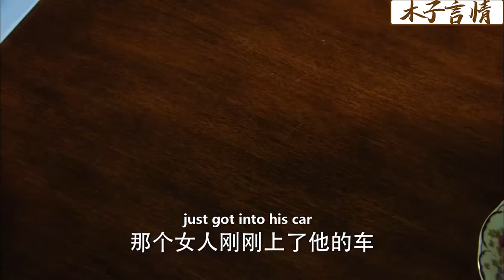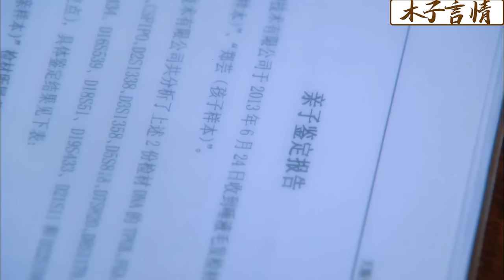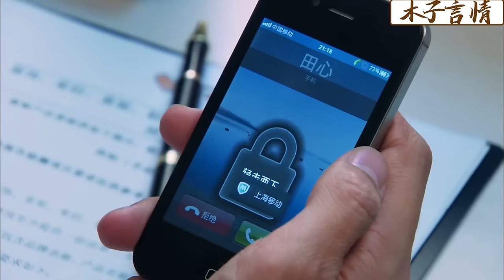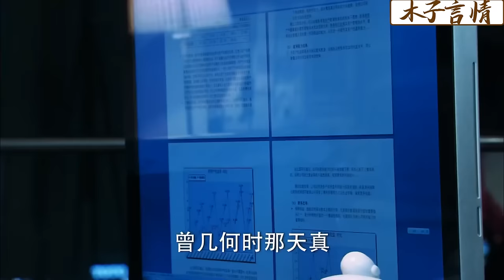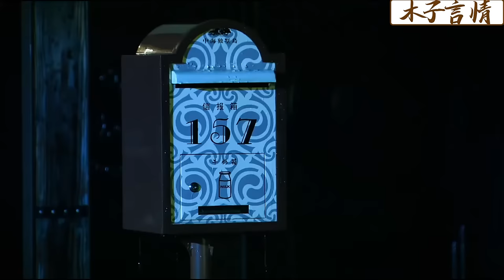【Full Movie】丈夫當着小三的面羞辱妻子，妻子徹底爆發，怒提離婚讓他腸子悔青！